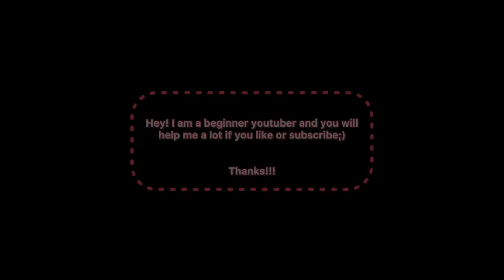lava vs water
It will give me the strength to make new videos :)